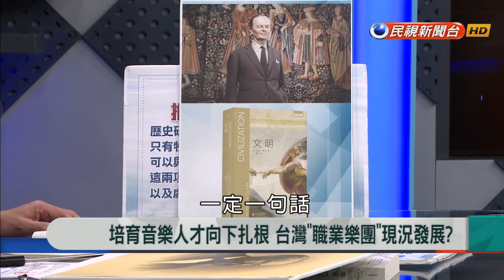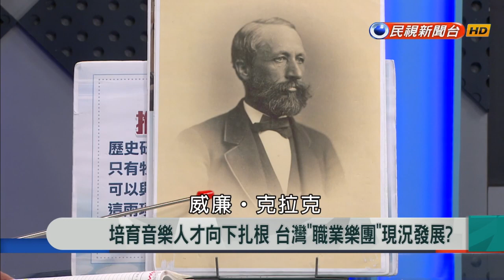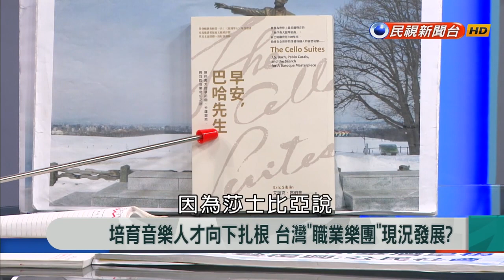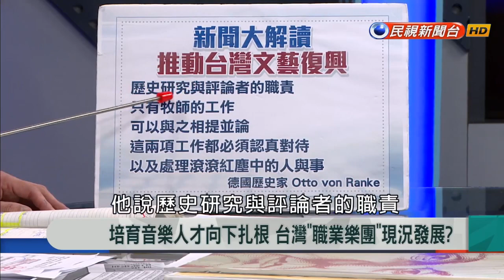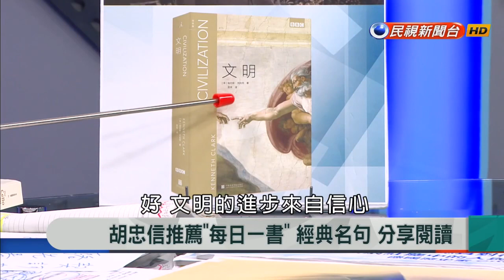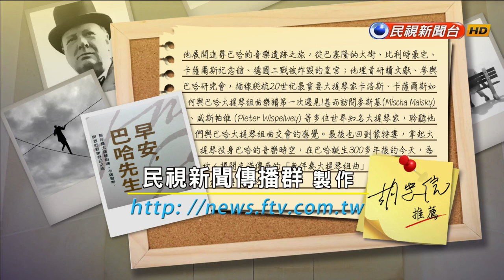【新聞大解讀】培育音樂人向下扎根 台灣「職業樂團」現況發展？ 2019.03.27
來賓名單：李哲藝、陳威稜、蔡珮漪